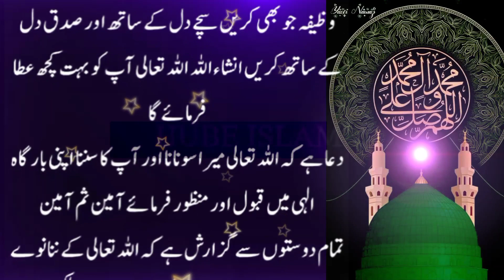6 Shawal Jumarat K Din ka Wazifa | 100 Saal Purani Kitab sy Mila Ye Wazifa l Surah Kausar ka Nayaab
6 Shawal Jumarat K Din ka Wazifa | 100 Saal Purani Kitab sy Mila Ye Wazifa l Surah Kausar ka Nayaab